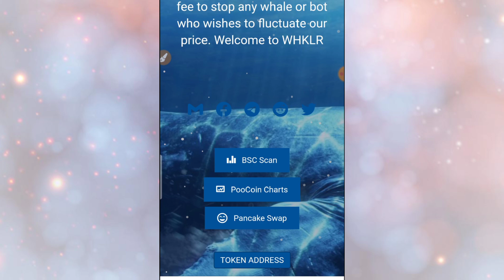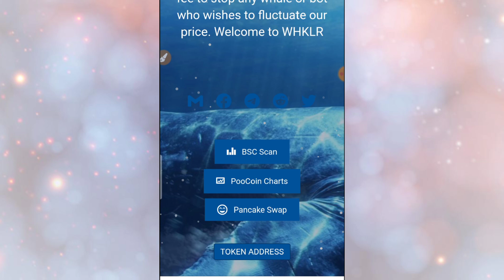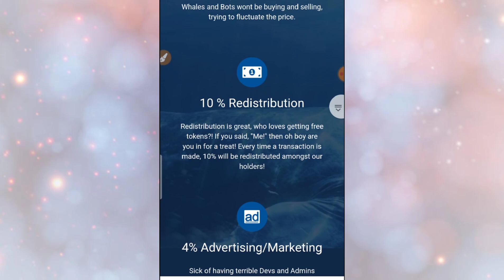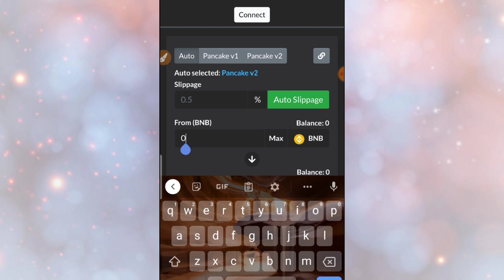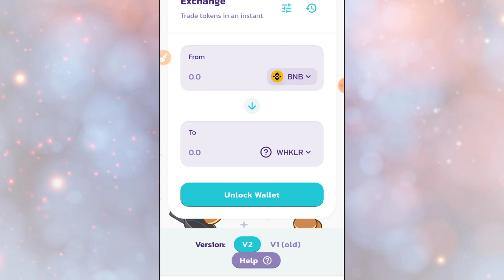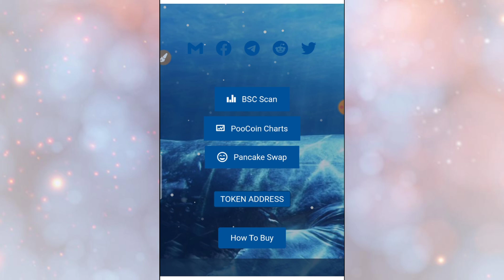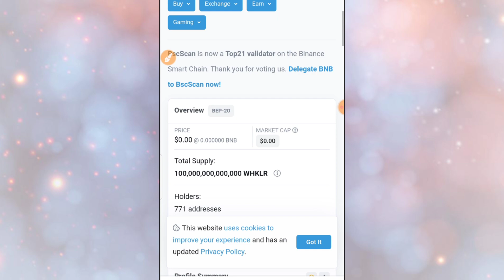New Breakthrough token | whale killer token New community| Soon1000X | How to buy whalekiller token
website link join 👇🏻👇🏻👇🏻👇🏻👇🏻

✅ Audits applied for- (Certik, ConsenSys Diligence, OpenZeppelin, Trail of Bits, Quantstamp, Hacken, and CTDSEC)

-CETDEC AUDIT WILL BE HERE BY FRIDAY.

Of the 20% fee, it is broken down as follows:

• 10% Redistribution to all current holders

• 5% sent to Liquidity Pool

• 4% by sent to Marketing wallet for advertising

• 1% sent to Marketing wallet for charity

-Fair Launch was Monday the 17th at 12 PM EST 🤝

-Market Cap is currently 271k

-754 WHKLR holders

-Contract address: 0x7f7388fc830298aaa9a6c9d1736017a90d9fd1c6